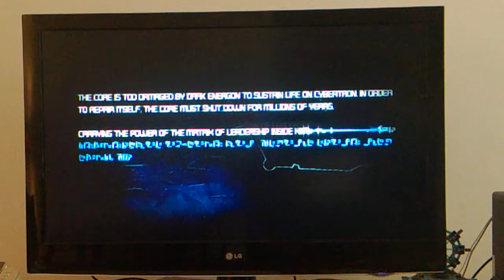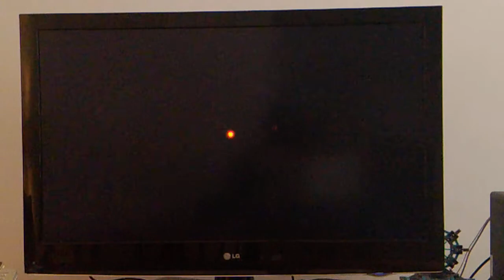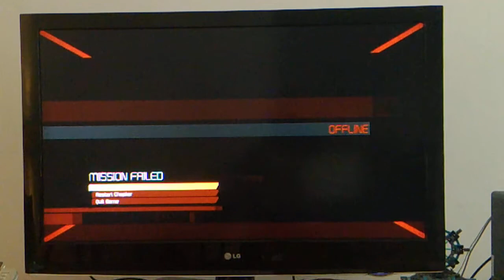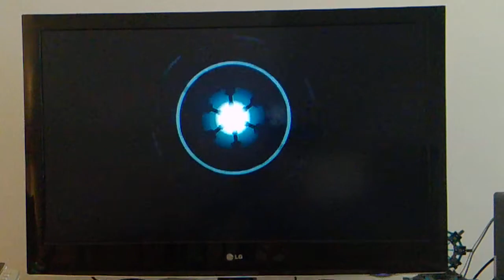Let's Play Transformers War For Cybertron Part 16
Episode 16: Aerial Assault

Megatron launches his orbital cannon into Iacon and it's up to Silverbolt and his team to disable the cannon and save Iacon.